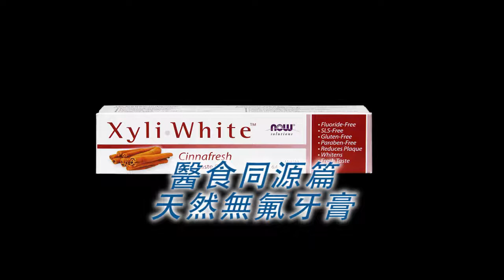《自然療法與你》EP148 同類療法醫治精神病+醫食同源篇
今集袁醫生和Diana同大家介紹二百多年前哈尼曼醫生利用同類療法醫治精神病，成為當代第一位成功治癒精神病的醫生，另外亦會講解種類的精神病。

《醫食同源篇》再次請來幾位綠創意健康店員工介紹幾種對健康十分有益的產品：碧蘿芷、杏仁及天然無氟牙膏。